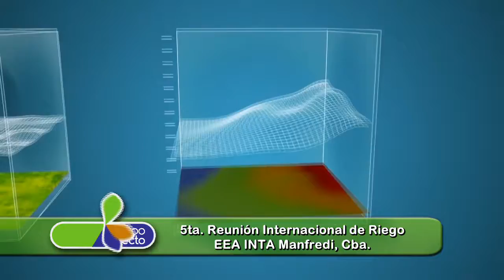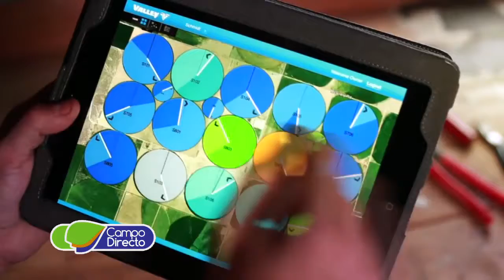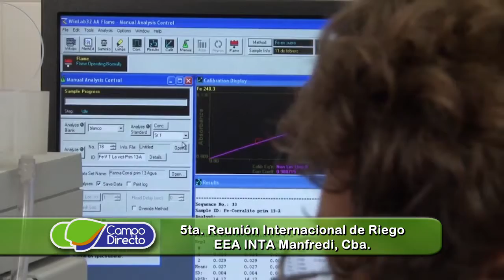5ta. Reunión Internacional de Riego - Segunda Parte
La 5ta Reunión   Internacional de Riego tuvo su broche de oro con importantes visitas de técnicos de Nebraska que se dieron cita en la EEA del INTA Manfredi.   Una nueva edición de la Reunión Internacional de Riego, en este caso la 5ta , se desarrolló en el INTA Manfredi con la asistencia de más de 350 personas entre expositores, técnicos y participantes que le dieron un interesante marco a la muestra más tecnológica del mundo del riego que se realiza en el país.

Entrevistas:            Ing. Agr. Mariano Laffaye
                                 Coord. de Riego – Sub-Secr. de agricultura

                                 Eugenio Fernández
                                 Dir. de conserv. de suelos y manejo de aguas

                                 Dr. Daran Rudtnick
                                 Univ. de Lincoln, USA

                                Gonzalo Plencovich
                                Dir. Gral de irrigación

                                Ing. Agr. Sebastián Bettiol
                                Gte. del Consorcio de Usuarios de Aguas Subt.

                                Ing. Agr. Claudio Carignano
                                Usuarios de Aguas Subt.

Campo Directo   Agromagazine